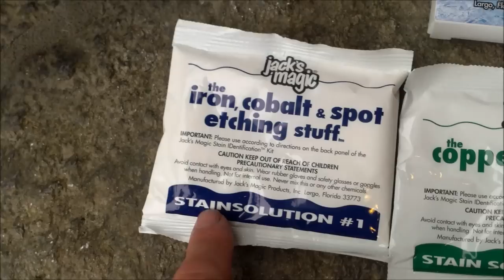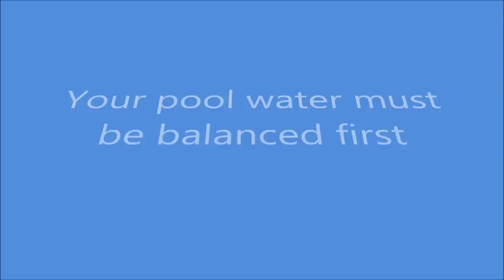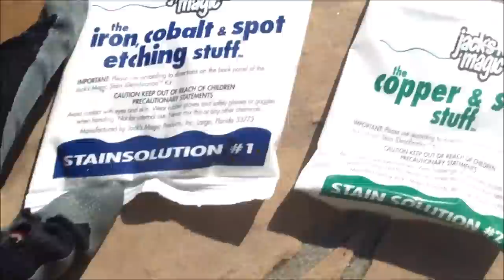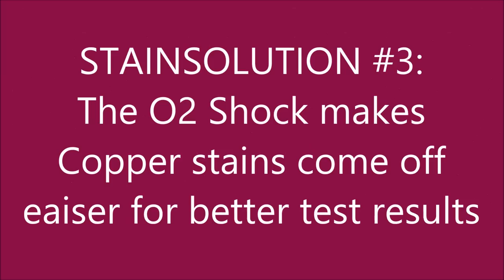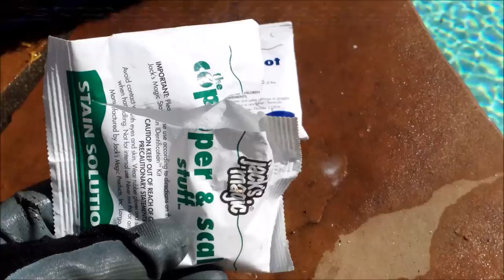Jack's Magic Stain IDentification Kit: Testing a Metal Stain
In this video I will go over using the Jack's Magic Stain Identification Kit to determine what type of metal staining you have. This kit tests for the two most common metal stains, Iron and copper. It is important to know which one you are dealing with so that you can use the right Jack's Magic Stain product.

The kit includes small packets of the actual stain products that you can use on your pool metal stain. Here is a link to a PDF article that covers the Kit and the stain products in detail:

It is important that the pool water is balanced so that the test results will be accurate. I used test strips here since it is easy to see the results for filming purposes. You will want to use a good test kit like the Taylor kit to verify the chemistry.

TESTING THE STAIN:
I found this kit to be a good way to test the stain in this pool. This stain has been here for a couple of years and the customer wanted it addressed. Since an acid wash is out of the question due to the drought here in California I will use an alternate method. But first I wanted to see what type of metal stain it was. It came from dirt that was washed into the pool - actually the entire pool was a muddy swamp when the hill above the pool washed into it - before the retaining wall was constructed. Everything cleaned up good except this stain.

Okay, the results were not dramatic but this is a real world test and not "staged." I see this stain every week so I could tell that Stain Solution #2 did start to lift the staining. A few Ounces of the product will not lift all the staining off but I did see positive results. Which means that this is in fact a Copper stain. I always thought it was an Iron stain so I stand corrected.

There are alternate test methods but I liked using this kit as it contains the actual stain product that will be used to remove the stain. It is an inexpensive way to test the product and to also identify the stain type.